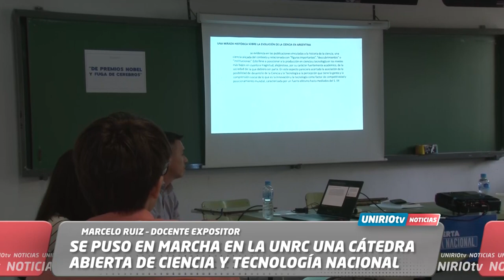SE PUSO EN MARCHA EN LA UNRC UNA CÁTEDRA ABIERTA DE CIENCIA Y TECNOLOGÍA NACIONAL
MARCELO RUIZ – DOCENTE EXPOSITOR
UniRio TV
Universidad Nacional de Río Cuarto
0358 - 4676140